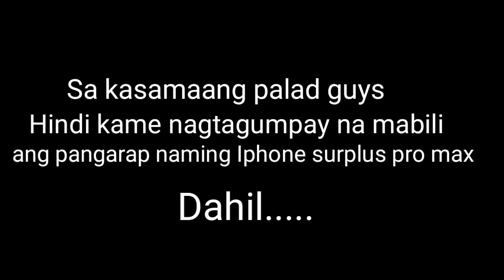BUMILI NG IPHONE SURPLUS PRO MAX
PINAKA MURANG IPHONE SURPLUS PRO MAX IN THE WORLD OF UNIVERSE